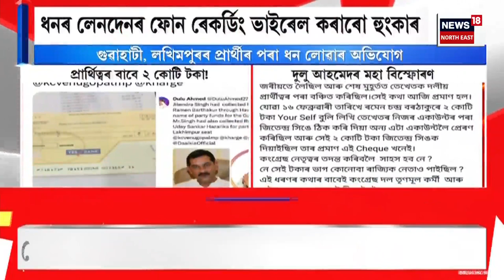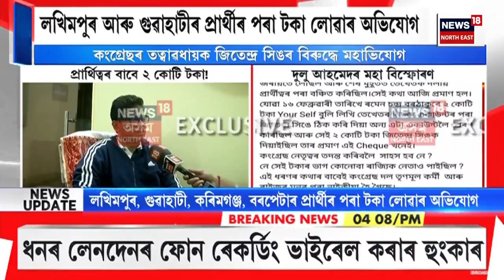EVENING NEWS | প্ৰথম পৰ্যায়ৰ নিৰ্বাচনৰ দুদিনৰ ভিতৰতে ঘোষণা হ’ব হাইস্কুল শিক্ষান্ত পৰীক্ষাৰ ফলাফল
প্ৰথম পৰ্যায়ৰ নিৰ্বাচনৰ দুদিনৰ ভিতৰতে ঘোষণা হ’ব হাইস্কুল শিক্ষান্ত পৰীক্ষাৰ ফলাফল। সৰুপথাৰত নিৰ্বাচনী প্ৰচাৰৰ মাজতে ঘোষণা কৰিলে মুখ্যমন্ত্ৰীয়ে। ১৯ৰ পৰা ২১ এপ্ৰিলৰ ভিতৰত ঘোষণা হ’ব HSLCৰ ফলাফল।